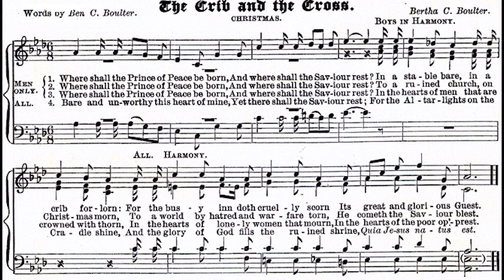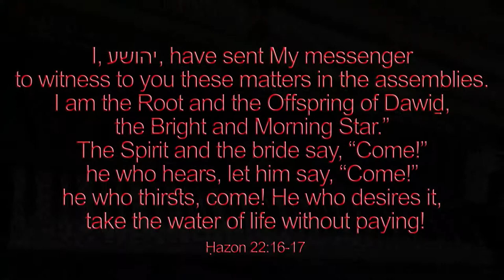CRIB AND THE CROSS - Ben & Bertha C. Boulter 🌟 Christmas carol piano solo 280 by Luke Wahl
♫ THE CRIB AND THE CROSS
Words: Ben C. Boulter

1. Where shall the Prince of Peace be born,
And where shall the Saviour rest?
In a stable bare, in a crib forlorn:
For the busy inn doth cruelly scorn
Its great and glorious Guest.

2. Where shall the Prince of Peace be born,
To a ruined church, on Christmas morn,
To a world by hatred and warfare torn,
He cometh the Saviour blest.

3. Where shall the Prince of Peace be born,
In the hearts of men that are crowned with thorn,
In the hearts of lonely women that mourn,
In the hearts of the poor op'-prest.

4. Bare and unworthy this heart of mine,
Yet there shall the Saviour rest;
For the Altar of lights on the Cradle shine,
And the glory of God fills the ruined shrine,
Quia Jesus natus est.